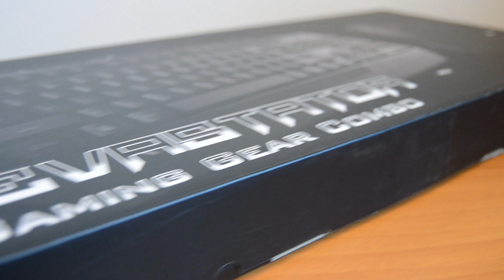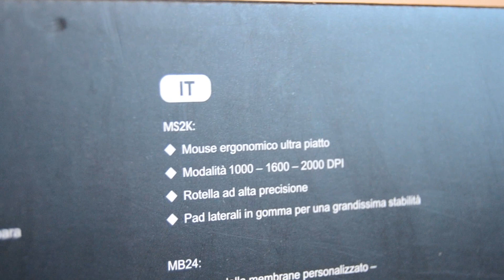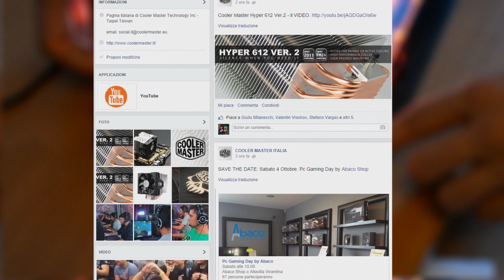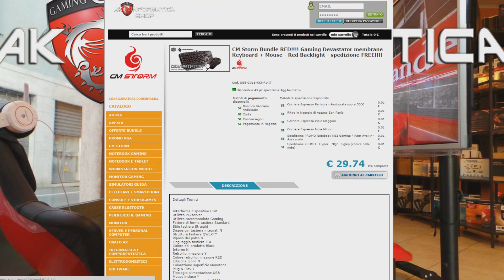Cooler Master KIT Devastator ROSSO...Il portafoglio RINGRAZIA - Computer per passione - EP56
Se vuoi sostenerci o comunque acquistare giochi scontati rispetto a steam/origin/uplay ecc, visita questo e acquista i giochi dal seguente link :D

Finalmente sotto le nostre grinfie il kit devastator della Cooler Master. Ne abbiamo sentito parlare in lungo e in largo di questo kit anche perchè in tanti lo possiedono, ma non abbiamo mai avuto modo di vederlo cosi approfonditamente da poterlo smontare. In concomitanza della commercializzazione del KIT in versione ROSSA, Cooler Master ci ha fatto avere un esempio da provare. Le nostre opinioni e come è fatto dentro? Troverete tutto nel video, SGLEP !!! ;)

Dove acquistarlo (se nelle note di acquisto mettere "iscritto sglepboys" la spedizione sarà gratuita)

---COME INVIARCI LE FOTO?---
Se volete far vedere la vostra postazione di giochi, o una qualsiasi foto vi venga in mente inerente al mondo dei computer, vi basterà andare al seguente link (la nostra pagina facebook) e inviarci la foto come messaggio privato o postarla direttamente in bacheca.